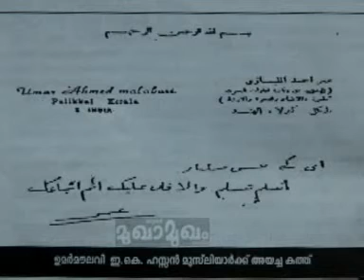son of wahabi leader ummer moulavi- a letter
son of ummer moulavi